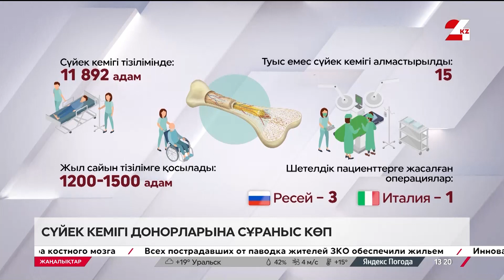Елімізде 50 адам дереу сүйек кемігінің трансплантациясына зәру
Елімізде сүйек кемігі трансплантациясы тегін жасалады. Алайда, сәйкес келетін донорлар тапшы, деп хабарлайды 24kz.